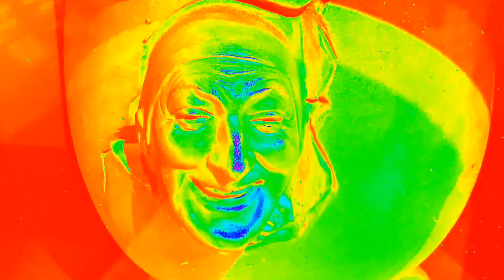assorted flavors 2